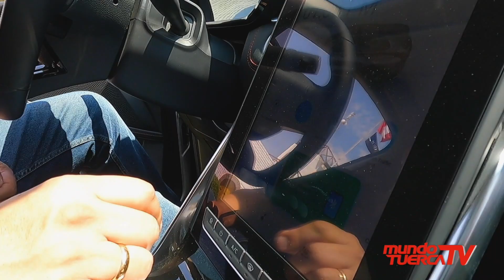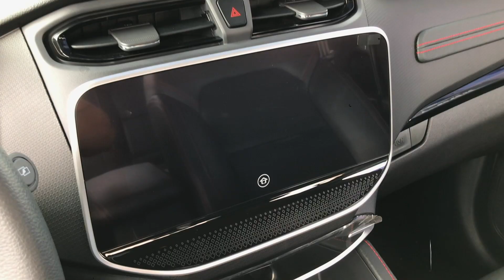¿ELÉCTROMOVILIDAD? ⚡👀 LA GRAN SORPRESA DE MAXUS PERÚ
Maxus presentó sus nuevas propuestas al mercado peruano. En esta ocasión, la marca sorprendió a todo el público al anunciar sus nuevos modelos eléctricos. Entre los cuales se encuentra la EUNIQ6, EVT90, EV30 y EV90.  Las unidades apuntan a diferentes tipos de consumidores, por lo que, están preparadas para distintos usos y los caminos del Perú. ¡Conócelas en la siguiente nota! 👀⚡